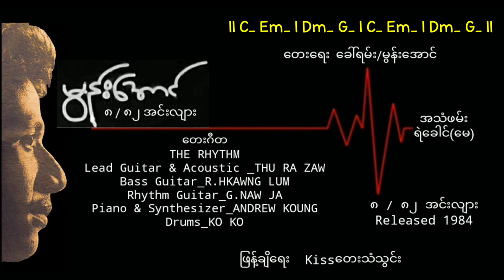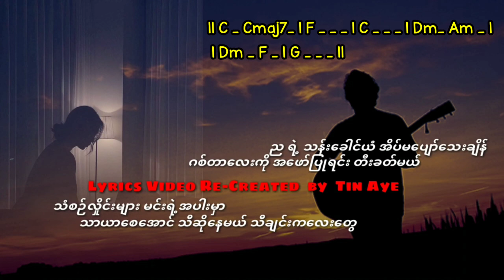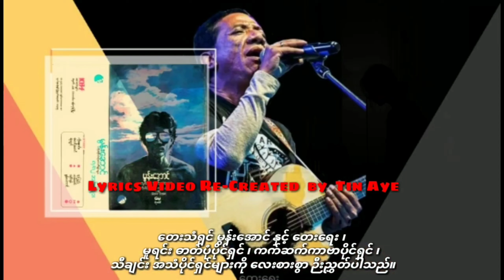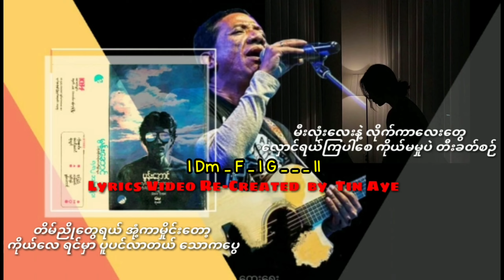၈/၈၂အင်းလျား_မွန်း‌အောင် Guitar Chord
၈/၈၂အင်းလျား_မွန်း‌အောင် Guitar Chord

မွန်းအောင်
ခေါ်ရမ်း